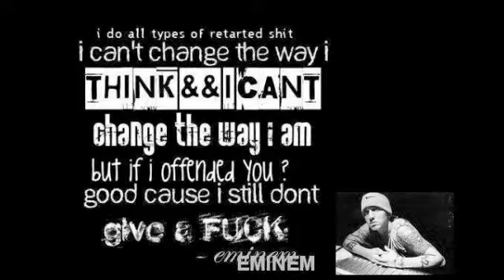♥♥♥♥Eminem beautiful ✯✯✯✯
Eminem